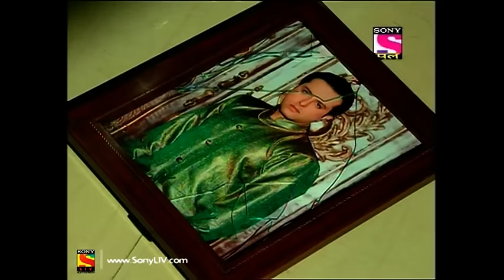Adaalat - Full Episode 118 - 05th May, 2018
Episode 118 : Waaris Ka Shraap (Part 2)
Fulwa is being framed by the entire community to be a ferocious animal and the cause to all the killings. Fulwa being dumb and speechless is defenseless but K.D. is trying his best to bring justice to him. He is making sure that another innocent person does not bite the dust.